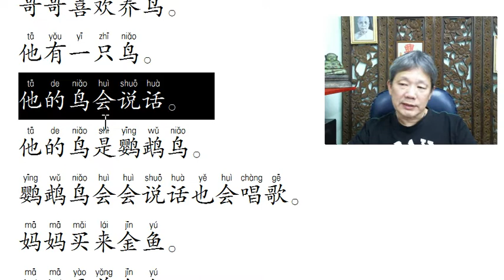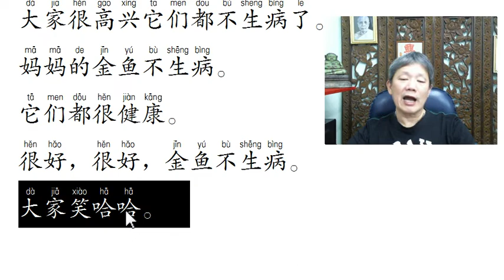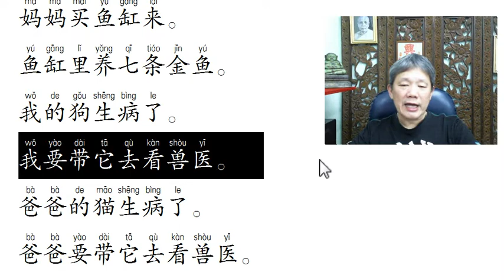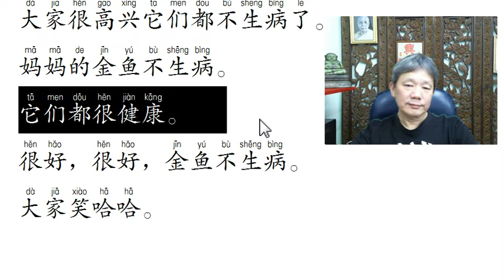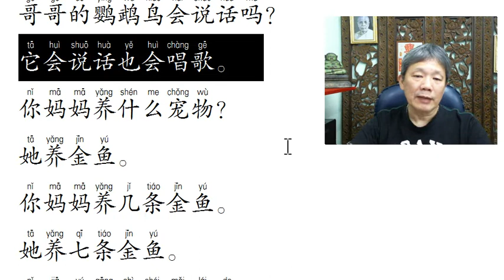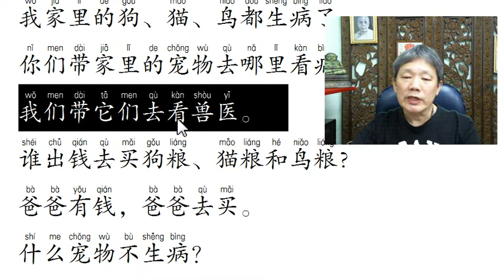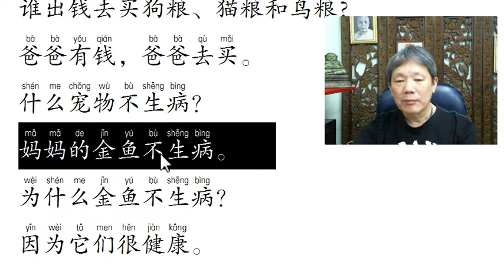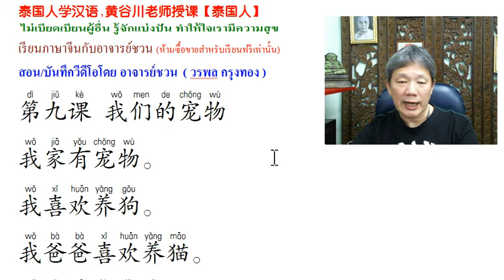basic1+9 บทที่ 9 สัตว์เลี้ยงของเรา พื้นฐานภาษาจีน